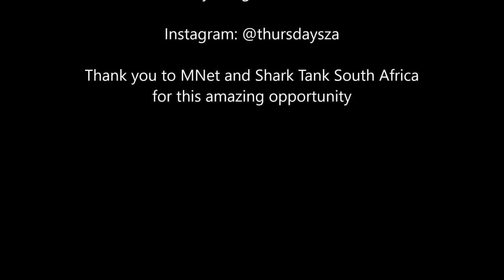Shark Tank South Africa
Shona Macdonald from Thursdays Lingerie and Swimwear successfully secures investment from Vinny Lingham on the popular reality TV investment show, Shark Tank.